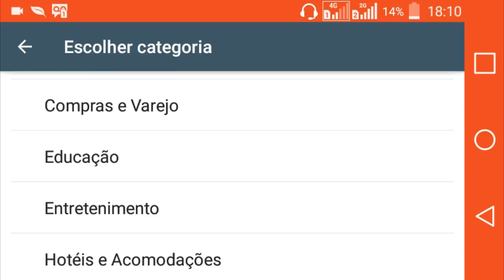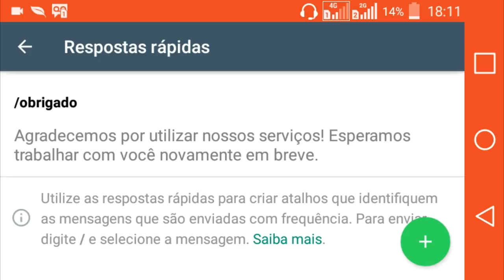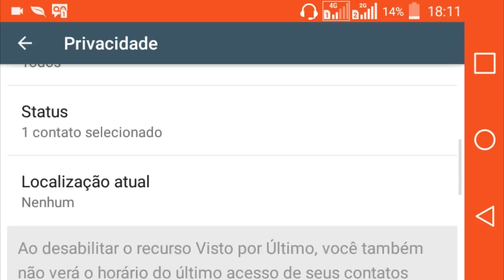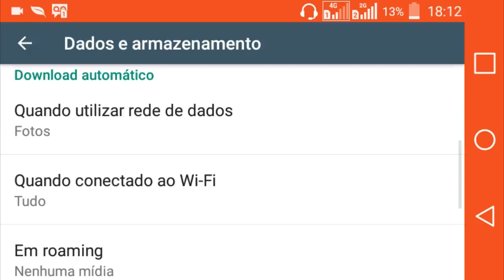SAIU!! NOVO WHATSAPP PARA PEQUENAS EMPRESAS!!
🔵Meu celular
⭕Lg leon
❌8Gb
⭕Sd 8gb
❌Android 5.0.1

❌Metas❌

 200✅
 300✅
 400✖
 500🔱

Gts gamer 2018 all rights reserveds©